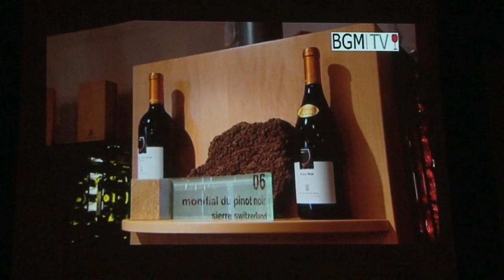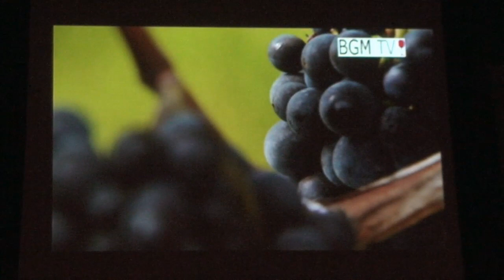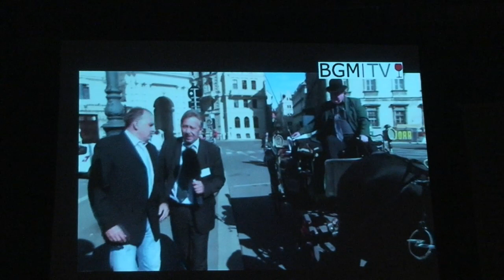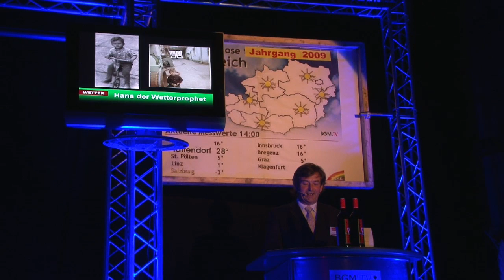Jungweinfest 2009 der Burgundermacher Teil 2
- Eindrücke des Jungweinfestes 2009 Teil 2/4